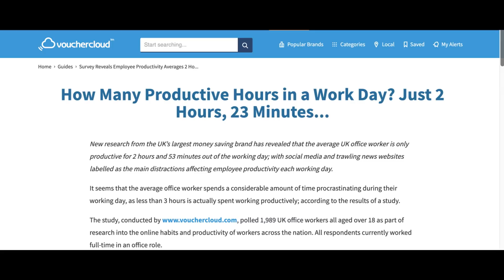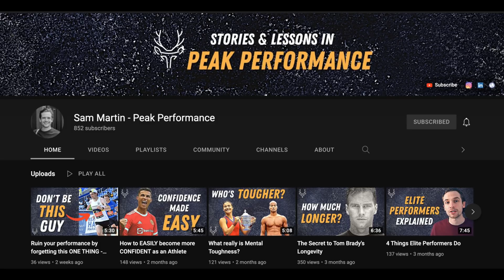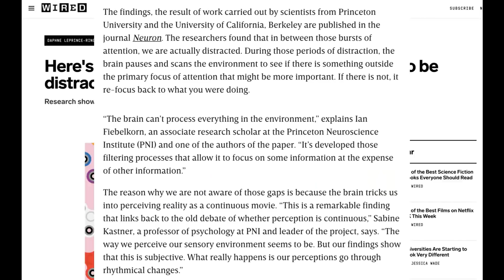Distractions are part of how we process information?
A summation of why we're apparently often distracted. Shutting off electronic devices helps!

(fund better videos!)